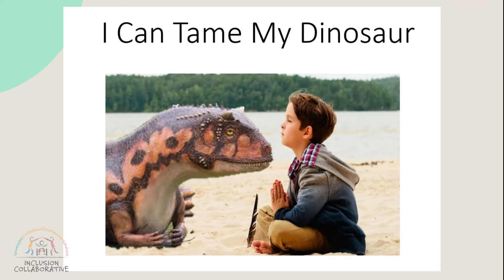Family Resource Highlights: Calming Stories